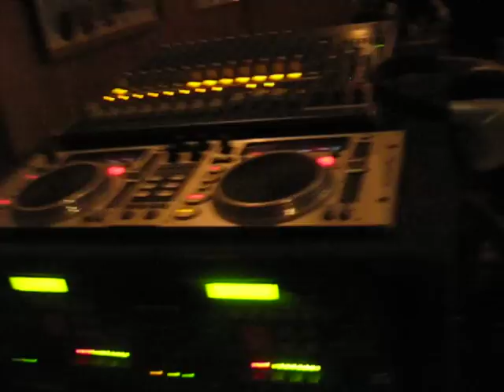sonido halcon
dj.halcon